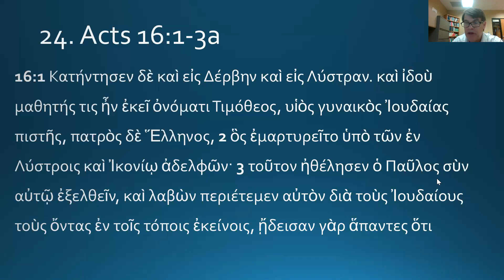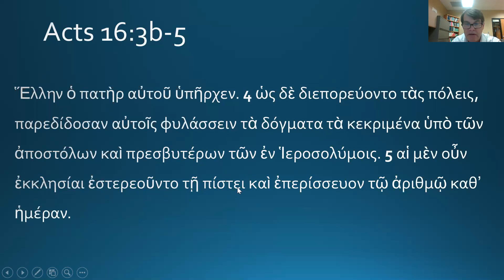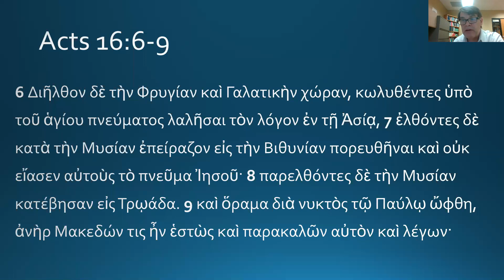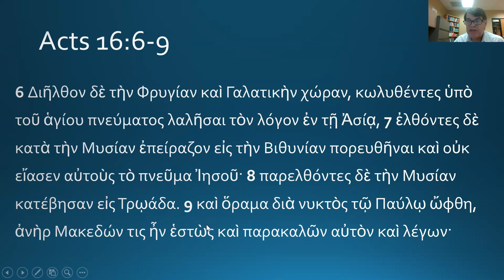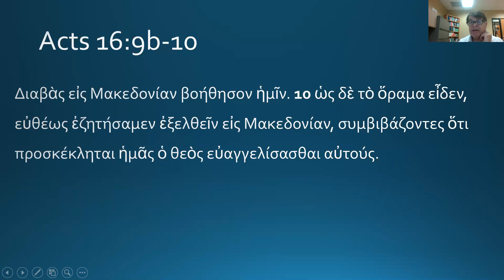24. Acts 16:1-10 Greek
A 14 minute run through the Greek of Acts 16:1-10.